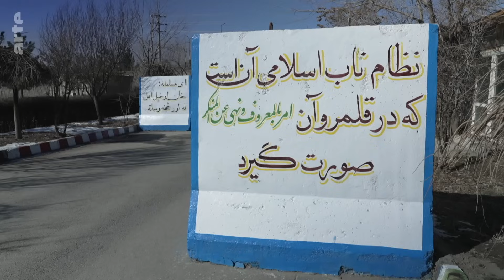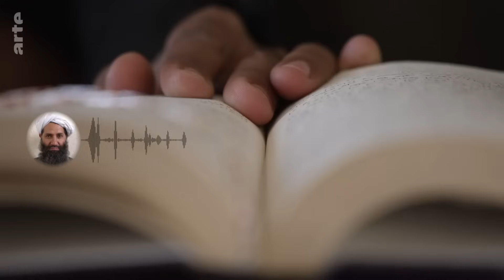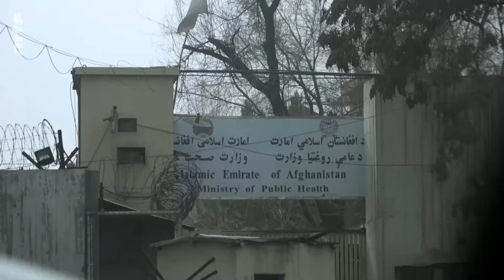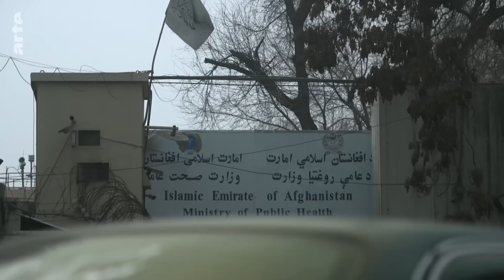Prawdziwa twarz talibów | ARTE.tv Dokumenty [CAŁY FILM LEKTOR PL]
Jesteśmy w Kabulu, 18 miesięcy po tym, jak władzę przejęli Talibowie i ustanowili tam islamski emirat. Relacjonujemy, jak dziś wygląda kraj i kryzys gospodarczy, z którym borykają się jego mieszkańcy i mieszkanki. Rozmawiamy też z kobietami, którym odebrano prawo do edukacji i pracy.

Dokument z lektorem.